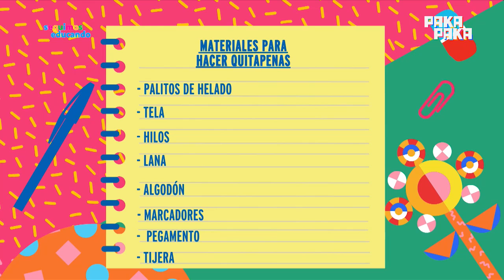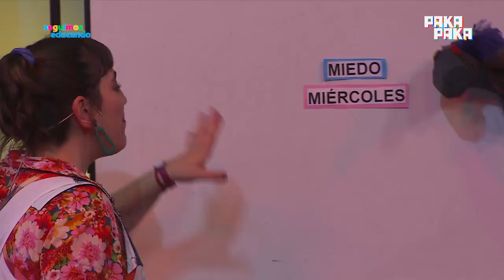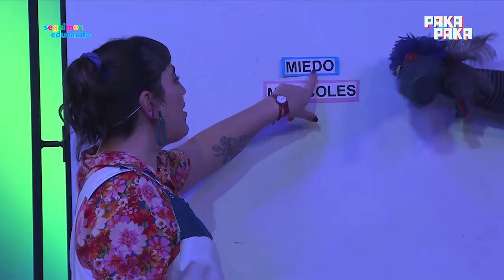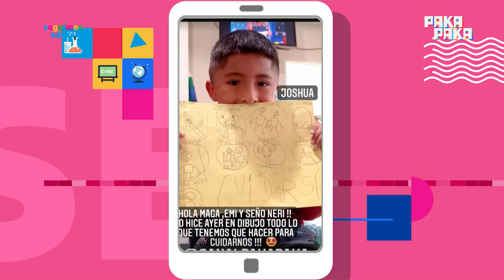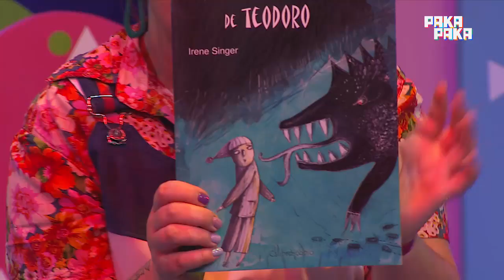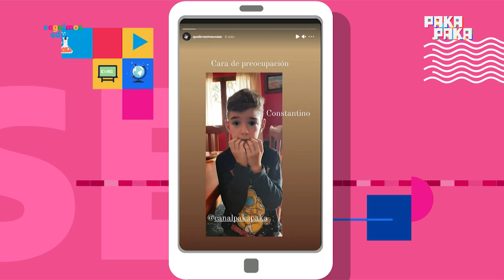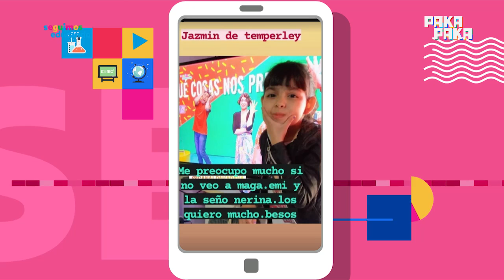Seguimos educando - 15 de septiembre - 1° GRADO - Pakapaka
Emisión: 15 de septiembre